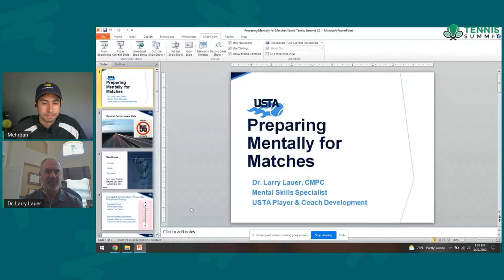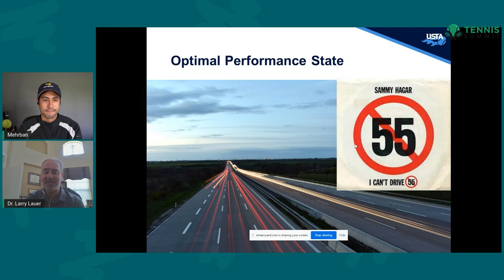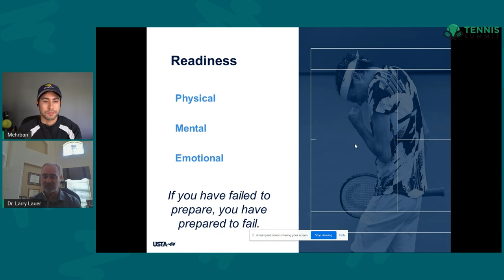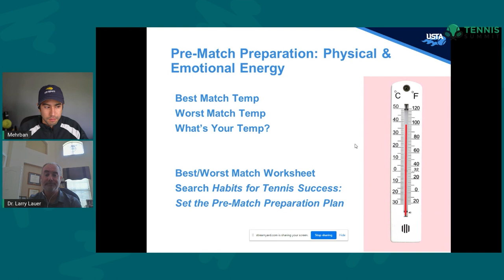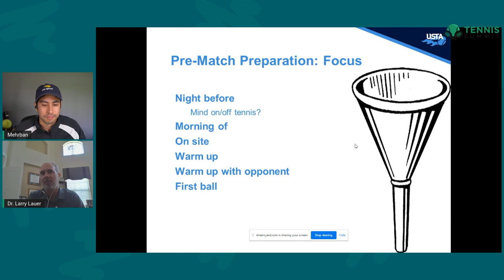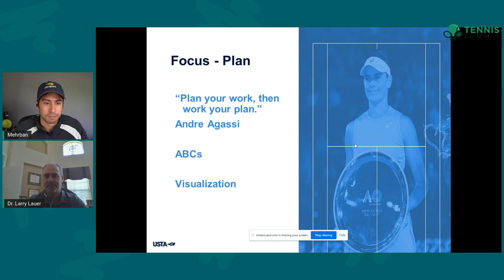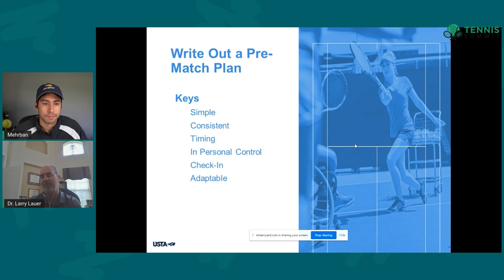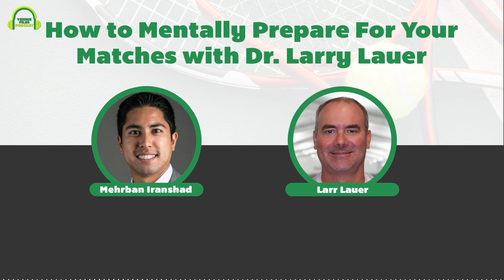How to Mentally Prepare For Your Matches with Dr. Larry Lauer - Episode 256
On Episode 256 of The Tennis Files Podcast, I spoke with Dr. Larry Lauer, a mental skills specialist for USTA Player Development, about how to mentally prepare for your matches.

Dr. Lauer earned a PhD in science, exercise, and sports psychology from the University of North Carolina at Greensboro. He was previously the Director of Coaching Education and Development at the Institute for the Study of Youth Sports (ISYS) at Michigan State University. Dr. Lauer also was an assistant coach and mental coach for Michigan State Men’s Tennis, helping the team reach the 2013 NCAA tournament. Dr. Lauer was a sports psychologist consultant for USA Hockey’s National Team Development Program.  He currently co-hosts the Compete Like a Champion Podcast with Johnny Parkes.

On the show, you’ll learn a step by step process for how to prepare mentally for your matches, how to achieve the optimal performance state, how to figure out your ideal match temperature, the power of visualization and journaling, how to create a pre-match plan, and much more!

I hope you enjoy my interview with Larry! Let us know what you think about the episode in the comments below!